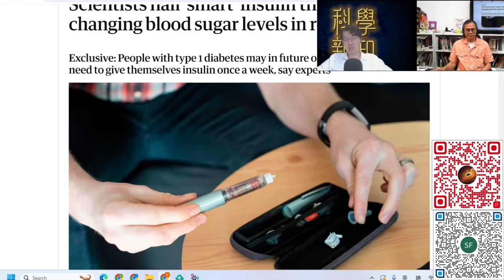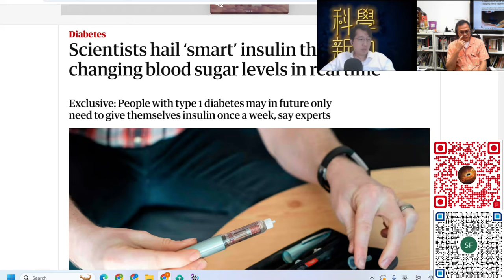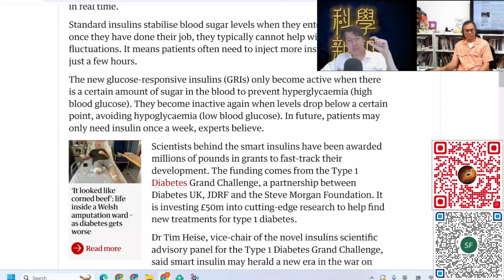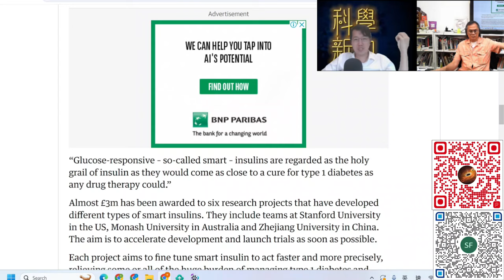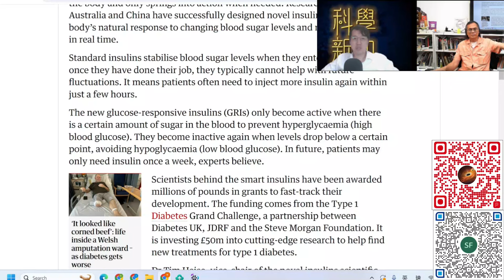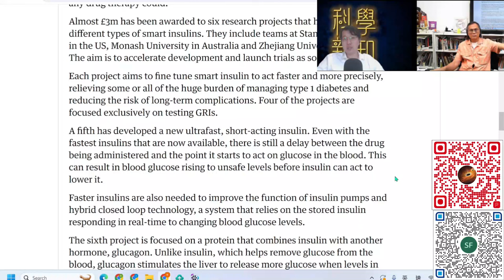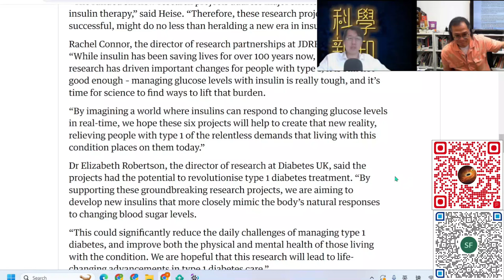科學新知 2024-08-15 Part3: “聰明胰島素”的聰明之處，它如何帶來糖尿病治療革命？| 主持：陳志宏博士 & 台長梁錦祥